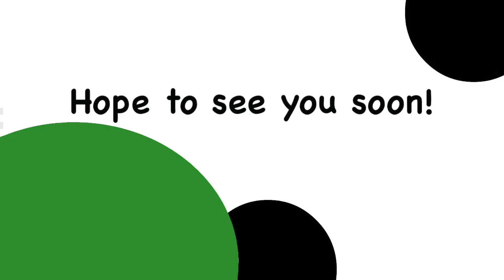Why I Chose Life Sciences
Welcome!
The Faculty of Science Representatives made a short video on why our students chose Life Sciences at McMaster. Our hope is to give prospective first years some insight into this program. Enjoy!